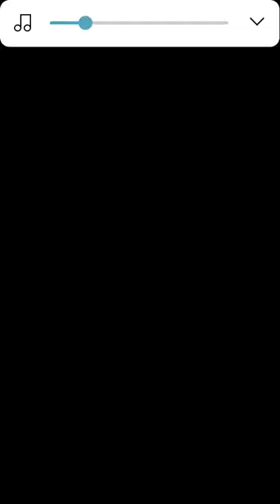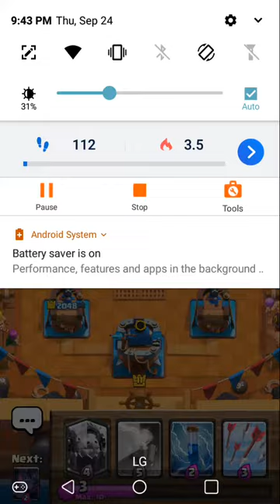when you miss click a Clash Royal battle and win